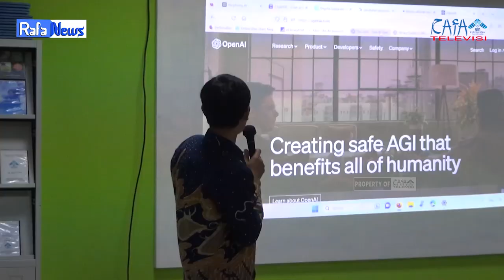RAFA NEWS || Rapat Kerja Nasional APPTIS, Seminar Nasional, Workshop, dan Call for Paper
Acara Rapat kerja nasional, Seminar nasional, Workshop, dan Call for paper dengan tema “Transformasi Perpustakaan dan pustakawan Perguruan Tinggi di Era Digital” yang diadakan di Kampus B Jakabaring UIN Raden Fatah Palembang, pada Rabu, 02- 04 Agustus 2023

Acara ini dihadiri oleh Ketua Umum APPTIS, Dr. Labibah Zain, M.Lis, \\ Asisten 2 Bidang Ekonomi Keuangan dan Pembangunan Provinsi Sumatera Selatan, H. Dharma Budhi, S.H., S.T., M.T, \\ Kepala Seksi Perdata dan Tata Usaha Negara,\\ Kepala Dinas Perpustakaan Provinsi Sumatera Selatan, Fitriana, S. Sos., M.Si., Kepala Perpustakaan UIN Raden Fatah Palembang Dra. Nirmala Kusumawatie, S. TP., M. Si dan seluruh Civitas Akademika UIN Raden Fatah Palembang

Pengawas : Muhammad Randicha Hamandia, M.Sos
Produser : Ahmad Agung Hadly
Adpro : 1.Annisa Adelia
             2.Agil Salsabila
             3.Salsabila Jandisha

1. Reporter : Saskia Afridah
2. Ass reporter : Annisa Adelia
3. Cameraman 1 : Muhammad Abdan
4. Cameraman 2 : M. Gilang Gibran
5. Editor : Annisa Adelia